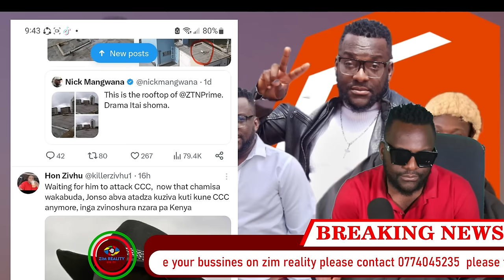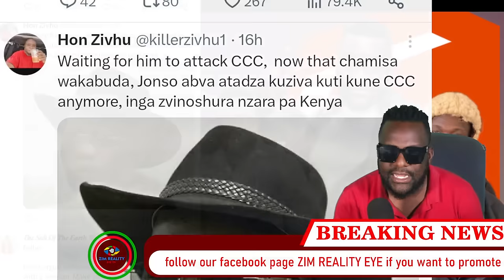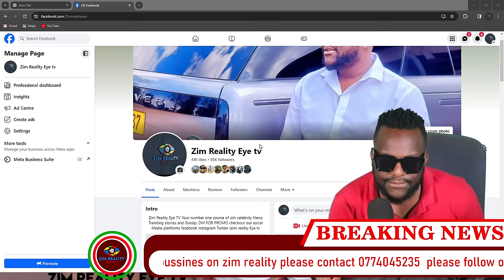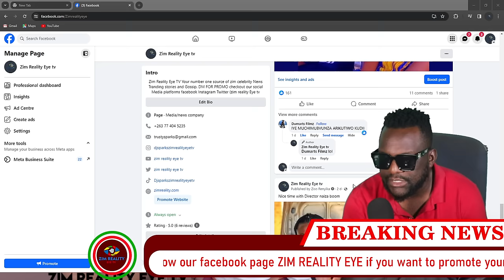NELSON CHAMISA LAUNCH BLUE NATION IN MASVINGO KWANGA KWAKAZARA HONA | TSHABANGU AKUSUNGISA CHAMISA